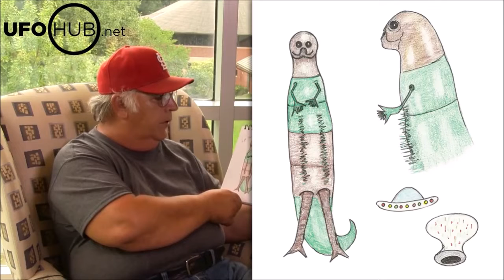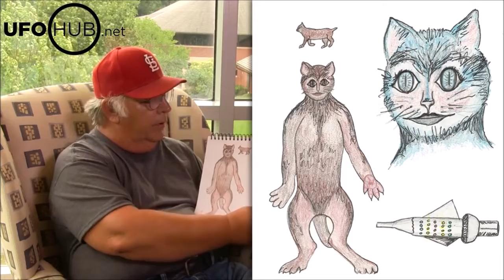ALIEN RUMINATION URINATION by Victor Cabanellas